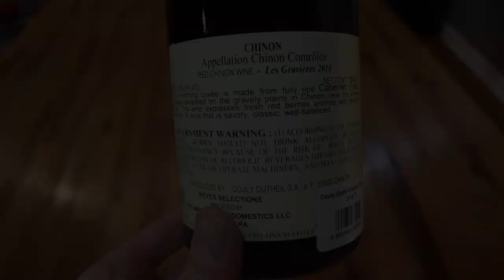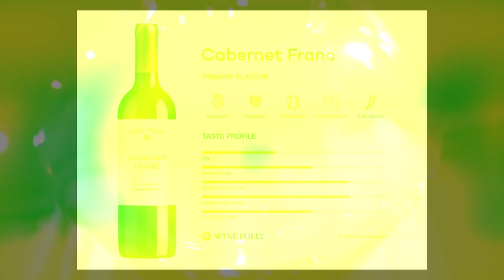WWWR: 01/18/2023 - Ep. 02: Couly-Dutheil Les Gravieres Chinon Rouge 2018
Here we have a Cabernet Franc based wine from Chinon which is a smaller appellation inside the Loire Valley. This was paired with a Black Beluga Lentil and Creamy Mushroom stew. It was a great pairing as everything complemented each other. Hints of spice, with a backbone of earthiness and nuttiness really complemented the fruit flavors and the earthiness the wine brought.